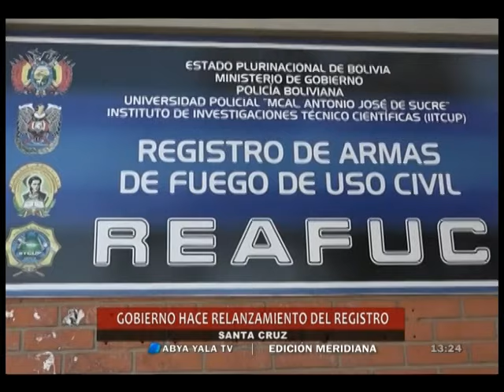Se relanzo registro de armas de fuego en todo el país - 14 junio 2016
(Abya Yala Digital).- El viceministerio de régimen interior y la policía boliviana relanzaron, este 14 de junio  el registro de armas de  fuego de uso civil,  en el año 2015 se registraron más de 3 mil armas de fuego   en todo el territorio nacional. (video)